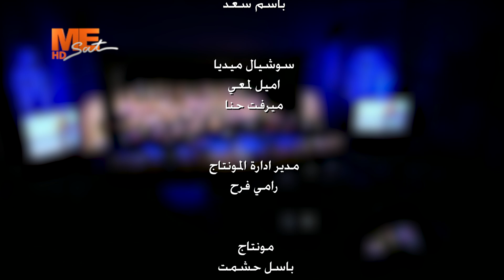ترنيمة "يا عدرا يا أم النور" - فريق كورال "أم النور" - الدقي